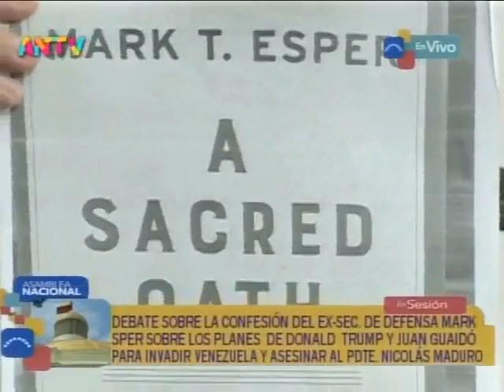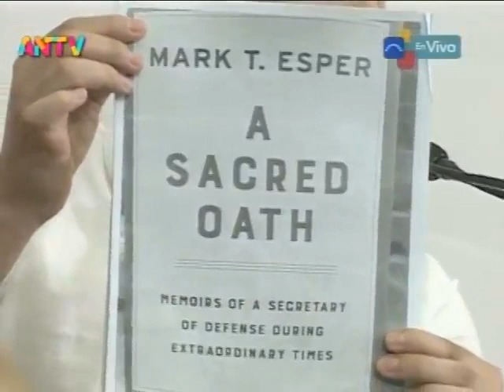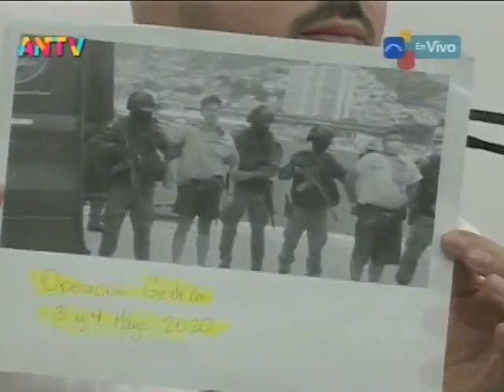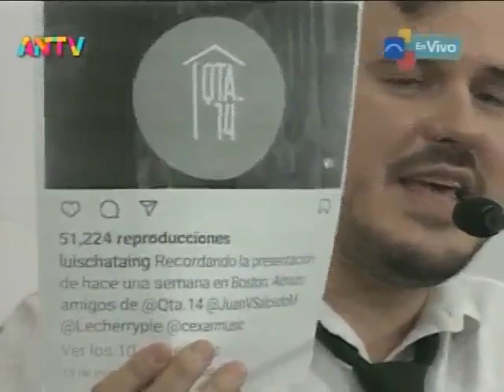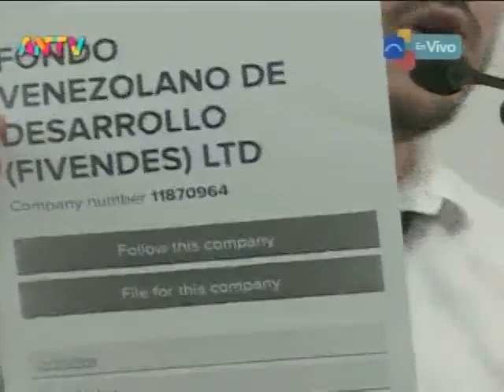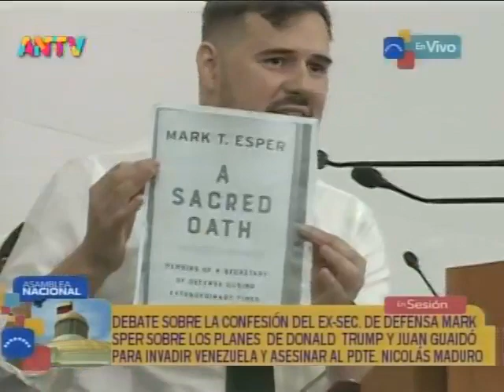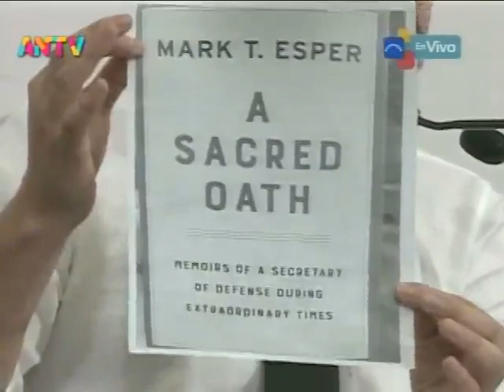Asamblea Nacional de Venezuela, 17 de mayo de 2022, sesión completa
Sesión completa de la Asamblea Nacional de Venezuela este 17 de mayo de 2022.
-Segunda discusión del Proyecto de Ley de Intérpretes Públicos
-Segunda discusión de la Reforma a la Ley Orgánica de la Defensa Pública
-Debate sobre la confesión del ex secretario de Defensa de Estados Unidos, Mark Esper, sobre los planes de Donald Trump y Juan Guaidó para invadir a Venezuela y asesinar al Presidente Nicolás Maduro.

USDT o Bitcoin (BEP20): 0xef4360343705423a24119205eeb1de2a10fd23f4

USDT (TRC20): TQJB86JZjF5Kt1C7f322aax4iyD6x65UcV

Petros: PFfDUW3cj1WD7cUPYg9MK2EtgG5nUgVzuc